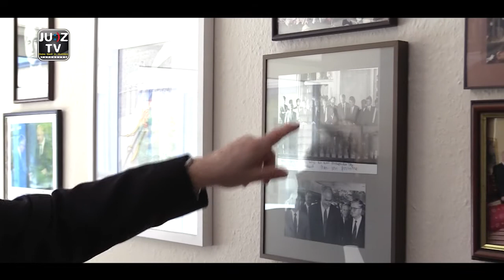JUZ TV Spezial - Tag der Deutschen Einheit Rudolf Seiters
JUZ-TV Spezial zum Tag der Deutschen Einheit mit Rudolf Seiters

Zum Tag der Deutschen Einheit hat die Jugendredaktion von JUZ-TV, den damaligen Bundesminister für besondere Aufgaben und Chef des Bundes-kanzleramtes Rudolf Seiters, für ein ausführliches Interview vor die Kamera geladen. Mehrere Wochen haben die Redaktionsmitglieder Emilia Busch und Jonathan Spekker an dem Interview gearbeitet. „Uns war es wichtig, auch persönliche Erlebnisse und Einschätzungen von einem Spitzenpolitiker der damaligen Zeit zu erhalten“, so Emilia Busch.

19 Fragen haben die Jugendlichen erarbeitet und Seiters diese vorab zugesendet. Dieser zeigte sich sehr erfreut von dem Engagement der Jugendlichen und den Umfang der Fragen.  „In Seiters Arbeitszimmer befinden sich viele Fotos seiner au-ßergewöhnlichen Karriere und speziell der wichtige Moment bei dem Sei-ters auf dem Balkon der Prager Botschaft anwesend war, ist in seinem Arbeitszimmer festgehalten“, freute sich Jonathan Spekker. „Die Redaktion hat in diesem Gespräch viel gelernt und wir sind sehr froh, die Chance bekom-men zu haben, mit einem Zeitzeugen wie Seiters sprechen zu dürfen“ so Medienpädagoge Ragnar Wilke vom Jugendzentrum (JUZ).

Die Sendung dauert 30 Minuten und ist ab Sonntag 00:00 auf dem Youtube-Profil von JUZ-TV